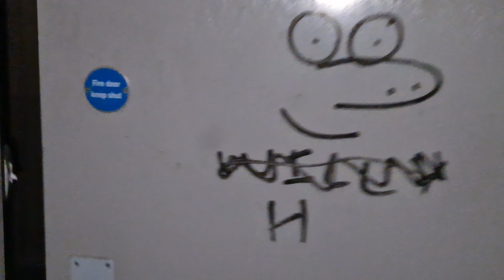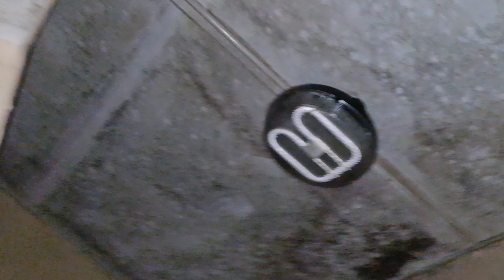Abandoned & Haunted Naval Base Explore At Night | ☆ Paranormal Activity 《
Join The Team On Tonight's Explore In An Abandoned Old War Naval Base This Was Just Meant To Be Another Exciting Explore Until I Frozen When Capturing An Orb On Camera Before It Dissapeared Out Of Sight Then Once Again I Couldn't Resist The Chilling Feeling And Shivers After Calling Out To Absolutley No One For The Ghoslty Avtivity To Happen Multiple times In The Living Quarters, KEEP A CLOSE EYE ON ROOM NUMBER 15 💀